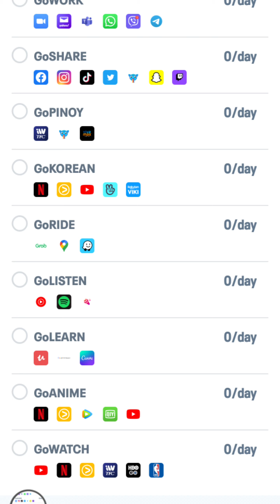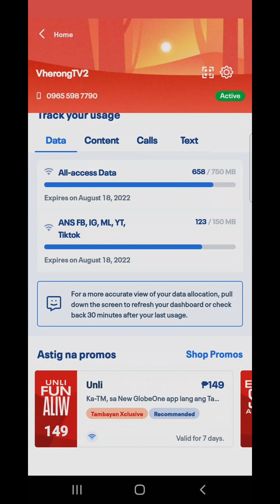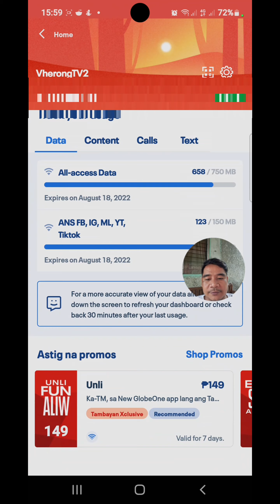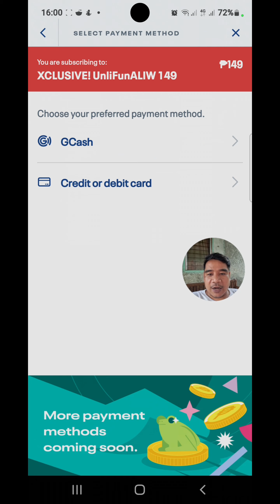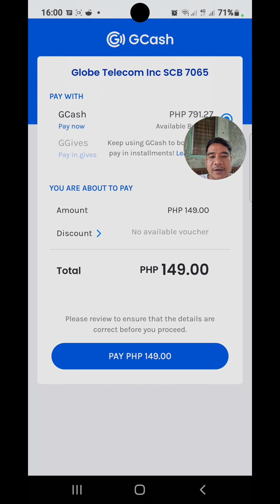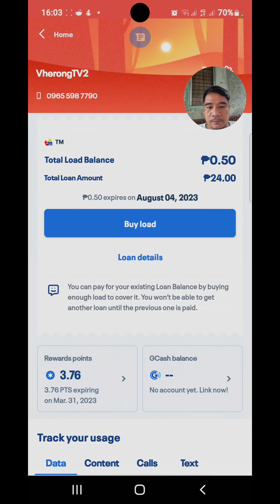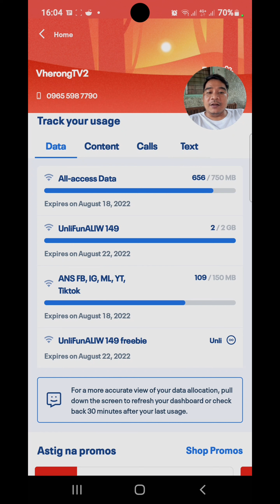pampalit nyo sa unlidata 299/99 ni smart😱😱😱 unli access sa mga apps Legit!!!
heto na guys pwedeng pamalit sa unlidata 99/299